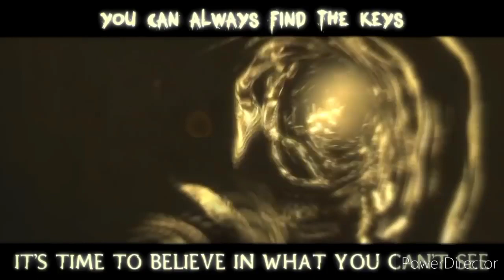[BENDY MASHUP] Face Reality & Uncrowned | Deuz Fazbear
Uncrowned Reality | Bendy MashUp | Cerussis & Deuz Fazbear

Original MashUp by Cerussis
Mashup by Deuz Fazbear